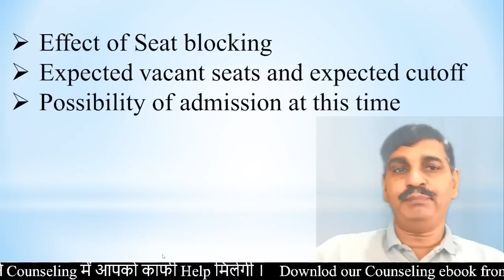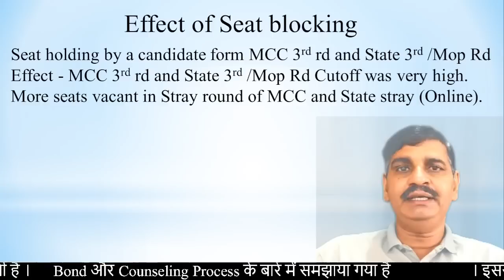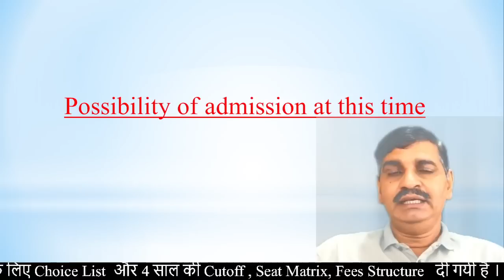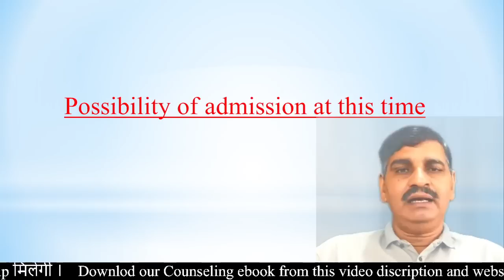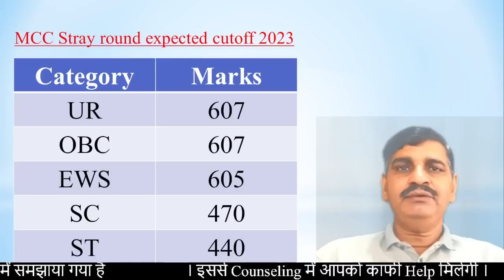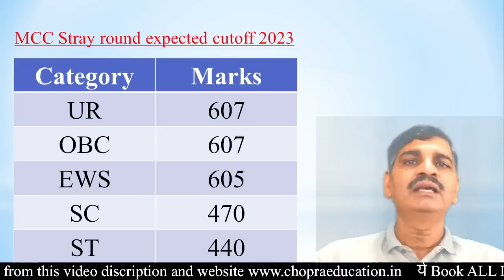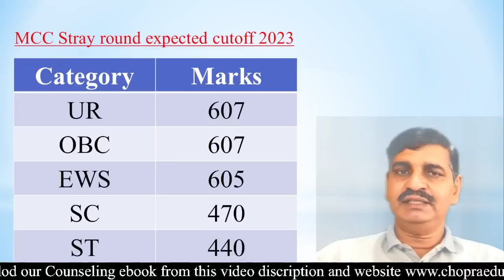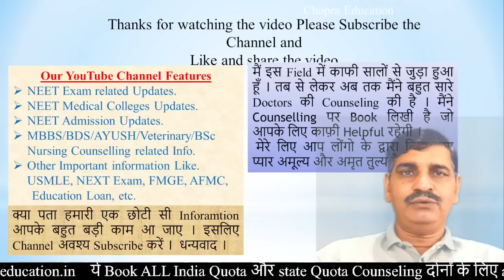AIQ & State stray round 2023 में बहुत सीटें Vacant रहेंगीं !! Cutoff रहेगी Low !! Seat blocking कारण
मेरे प्यारे बच्चों , हर बार की तरह इस बार भी मैंने Counselling के regarding e-book लिखी है । ये तीन तरह की eBook है, जो English और Hindi दोनों में available हैं । पहली ebook MCC द्वारा करवाई जानी वाली MBBS/BDS/BSc Nursing Counselling 2023 के बारे में है । इसमे AIQ 15%, AIIMS, JIPMER, BHU, AMU, ESIC, DU/IP Internal, Deemed University की Seat Matrix, Fees Structure और Cutoff के बारे में जानकारी दी है, जिससे आप आसानी से Idea लगा सकते हैं कि इस साल आपका admission कहाँ पर हो सकता है । आपके Marks के according कोनसे State में, कौनसा Medical College मिल सकता है । इसमे पिछले 04 साल की Cutoff दी गई है ।  इसमे Central Pool Quota के बारे में भी बताया है । दूसरी book State quota Counselling के लिए है जिसमे हरेक State के बारे में जानकारी दी गई है । तीसरी book AYUSH और Veterinary Counselling के बारे में है । इन सभी books में NEET 2023 Counselling के लिए Choice List दी गई है जिसकी Help से आप Choice fill कर सकते है । Choice fill करते समय किन किन बातौं का ध्यान रखना है, इसके बारे में भी बताया गया है । इसमे हरेक State के Bond के बारे में जानकारी दी गई है । इसमे College wise, Category wise और Round wise Cutoff दी गयी है जिससे आपको अपने admission के बारे में बहुत जानकारी मिल जायेगी । Top से Low के क्रम में सभी colleges को दिखाया है । मैं सोचता हूँ इस e-book से NEET 2023 Counselling में आपको काफी मदद मिलेगी । इस e-book को download करते समय जो Mobile Number आप देंगे मैं उस पर आपसे संपर्क करूँगा आपके जो भी doubts होंगे, मैं clear करने की कोशिश करूँगा । आप निचे दिए गए blue Link पर क्लिक करके e-book download कर सकते हैं । या फिर Chopra Education टेलीग्राम चैनल से भी download कर सकते हैं ।